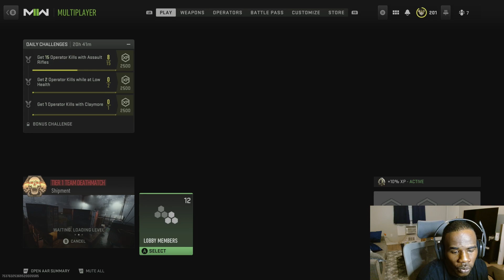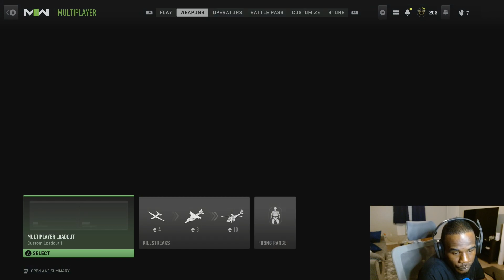CALL OF DUTY MODERN WARFARE 2 Tier 1 Mutiplayer Series X Gameplay